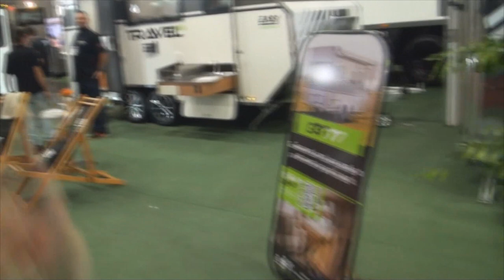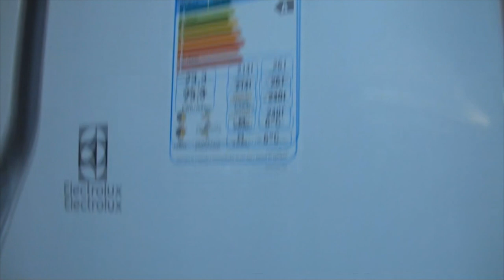# 287 Easy Trailers - Maratona Expo Motorhome 2021